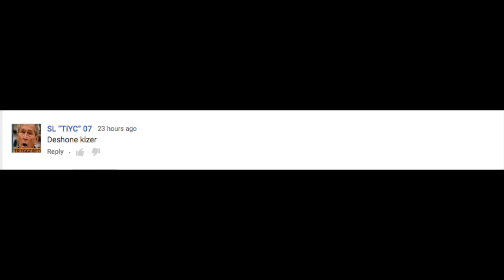DESHONE KIZER ULTIMATE HIGHLIGHT TAPE *BEST QB* I NCAA 14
►Add me on Snapchat @BBallsandSlips

►Xbox One Gamertag: Yoo Itss DHiXxX

How to get EASY VC in NBA 2k14
How to alley oop in 2K14
How to get steals in 2K14
How to Play Defense in 2K14
How to Set Picks in 2K14
How to Get Blocks in 2K14
How to do 360 Dunks in 2K14
How to get contact dunks in 2K14
How to dunk on people in 2K14
How to play NBA 2k14
How to dunk in 2K14
How to win on Hall of Fame in 2K14
How to use an Athletic SF in 2K14
How to make a good my player in 2K14